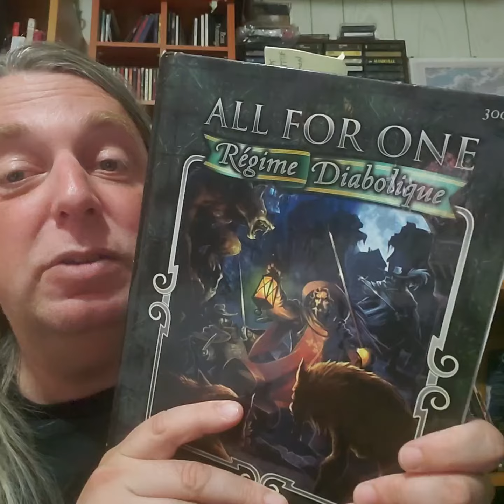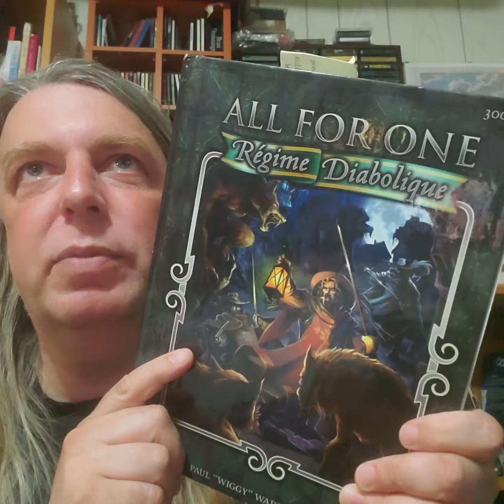RPGaDAY2023 31) Jeu de rôle PRÉFÉRÉ parmi tous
RPGaDAY fête ses 10 ans

RPGaDAY2023 est un défi pour tous les amateurs de jeux de rôle. À tous les jours du mois d'août, RPGaDAY2023 propose un mot ou un énoncé auquel vous répondez et que vous partagez sur le web dans vos réseaux sociaux, en vidéos, en podcasts, dans des blogs ou autres.

Diffusez l'amour de votre hobby tout le mois d'août en participant au

Cette année pour le RPGaDAY2023 , il y a trois façons suggérées de participer
1- Répondre à l'énoncé du jour
ou
2- Utiliser le mot en MAJUSCULE et s'en inspirer pour créer un énoncé ou une autre publication en lien avec le jeu de rôle
ou
3- Répondre à l'énoncé du jour et comparer avec vos réponses de la première édition de 2013 si vous y avez participé.

1) PREMIER jeu de rôle joué (cette année)

2) Premier MENEUR de jeu de rôle

3) Premier jeu de rôle ACHETÉ (Cette année)

4) Le plus RÉCENT jeu de rôle acheté

5) Le plus VÉNÉRABLE jeu de rôle joué

6) Jeu de rôle préféré JAMAIS joué

7) Jeu de rôle le plus INTELLIGENT joué

8 ) PERSONNAGE préféré

9) DÉ préféré

10) FICTION préférée dans un jeu de rôle

11) Jeu de rôle le plus ÉTRANGE joué

12) Vieux jeu de rôle ENCORE joué

13) FIN la plus mémorable d'un personnage

14) Achat en CONVENTION préféré

15) MODULE / SÉANCE UNIQUE de convention préféré

16) Jeu de rôle à posséder de ta liste de SOUHAIT

17) Jeu de rôle le plus DRÔLE joué

18) SYSTÈME de jeu de rôle préféré

19) Aventure PUBLIÉE préférée

20) Jeu rôle toujours pratiqué dans VINGT ans

21) Jeu de rôle sous LICENCE préféré

22) Meilleur achat de jeu de rôle USAGÉ

23) Jeu de rôle au look le plus COOL

24) Jeu de rôle le plus COMPLEXE / SIMPLE joué

25) Jeu de rôle NON JOUÉ possédé

26) FEUILLE de personnage préférée

27) Jeu de rôle dont tu aimerais une nouvelle ÉDITION

28) Jeu de rôle le plus EFFRAYANT joué

29) RENCONTRE la plus mémorable

30) Jeu de rôle le plus OBSCUR joué

31) Jeu de rôle PRÉFÉRÉ parmi tous